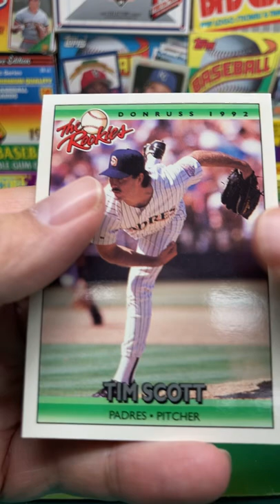1992 Donruss Baseball The Rookies Pack